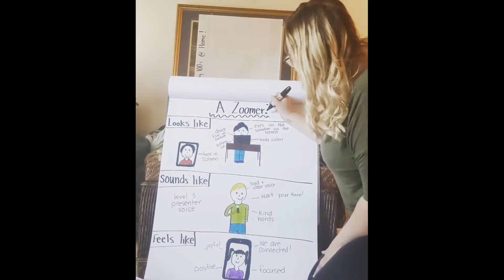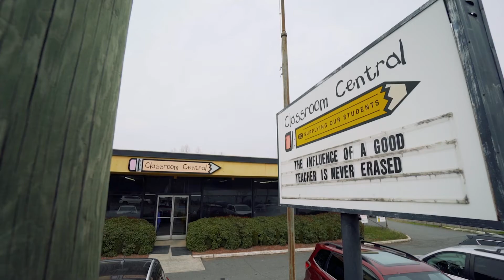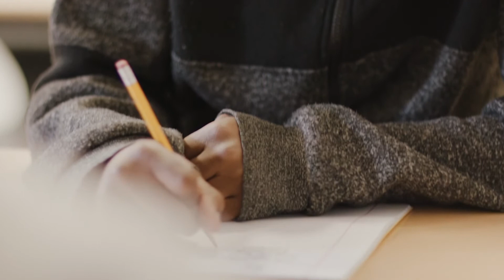Let's create a new normal together. Donate to Classroom Central.